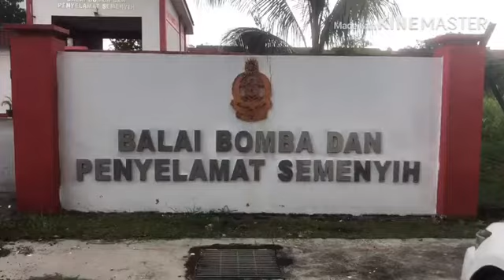Roboticmjii - Pneumatic & Hydraulic Application NASU 7.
Zakwan & Thaariq Hydraulic Spreader. DEC APRIL 2020. Terima kasih